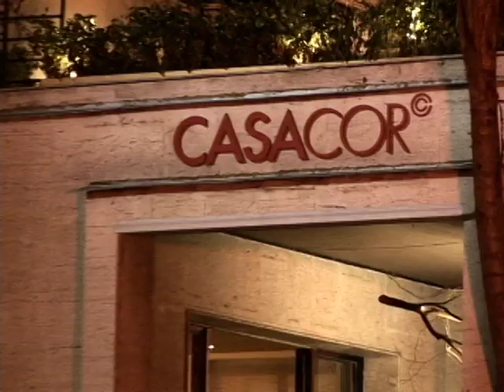Casa Brasil Digital - 14/07/2011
Teaser do programa Casa Brasil do dia 14/07/2011